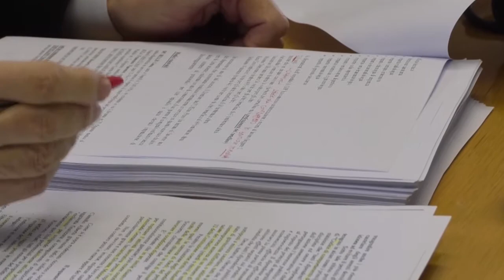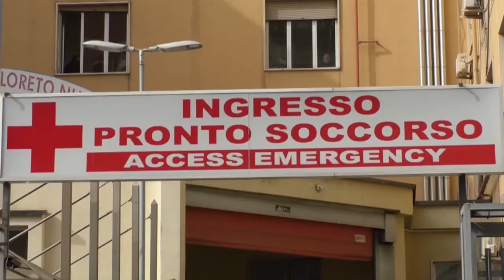Napoli - Loreto Mare, si indaga anche per finti incidenti stradali (28.02.17)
- Napoli - Dopo l'arresto di 55 persone tra i 94 indagati all’ospedale Loreto Mare di Napoli per assenteismo, nuove vicende emergono dalle indagini come la redazione di falsi esami diagnostici (tac e radiografie) effettuati durante la notte all'interno del reparto di radiologia, realizzati da medici e dipendenti che sarebbero serviti a truffare le assicurazioni con la simulazione di incidenti stradali mai avuti luogo.

Il gip Pietro Carola ha autorizzato 50 dei 55 destinatari dell'ordinanza di custodia cautelare ad andare al lavoro per non bloccare del tutto la struttura. I cinque che non hanno avuto l'autorizzazione ad andare al lavoro sono quelli che avrebbero timbrato il cartellino al posto degli altri: tra i "professionisti del cartellino" ne emergono due che, tra fine novembre 2014 e l'inizio del 2015, avrebbero timbrato rispettivamente 433 e 493 volte al posto dei titolari del badge. I primi sette interrogati si sono avvalsi della facoltà di non rispondere. (28.02.17)